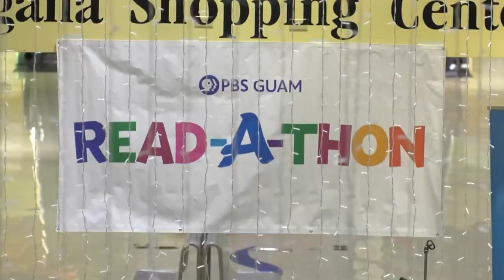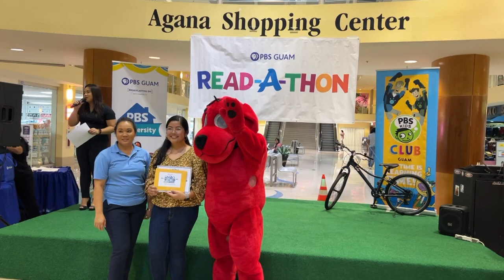Read-A-Thon Promotes Literacy & Awards Ceremony | January 31, 2023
PBS Guam's 28th Annual Read-A-Thon wrapped up with an Award Ceremony at the Agana Shopping Center on January 20th. Take a look at how the fundraiser promotes literacy and supports PBS's mission of providing the people of Guam and the Mariana's quality programming that both educates and entertains.